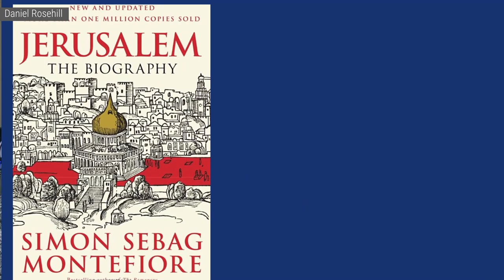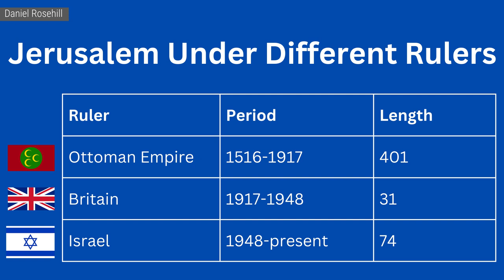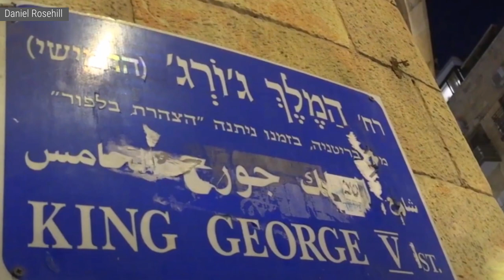Is Jerusalem A Jewish Or Arab City Today? (Israel Questions)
Viewer question:

My (Israeli) hotel tells me that Jerusalem is the capital of Israel.

However a Palestinian tour guide I’m thinking about hiring insists that Jerusalem is a Palestinian city.

Are they talking about two different cities? Is Jerusalem a shared city? How does Jerusalem work today practically speaking?

== Timestamps ==

Intro - 00:00
Send a question! - 01:10
Question about Jerusalem - 01:49
How old is Jerusalem? - 02:46
Jerusalem under different rulers - 03:45
Jerusalem's status in international law - 05:07
The green line in Jerusalem today - 06:41

Video: Daniel Rosehill